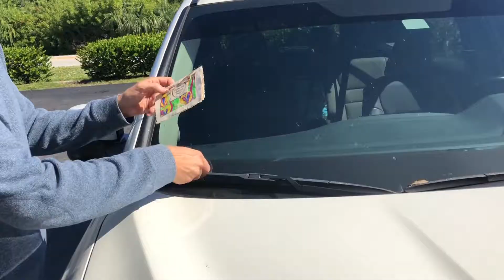RAK Friday 2018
For the 6th year in a row - help us transform Black Friday into RAK Friday with our goal of 2,018 random acts of kindness committed and then shared on social media on Friday, November 23rd, 2018. Use the hashtag RakFriday18 and check us out